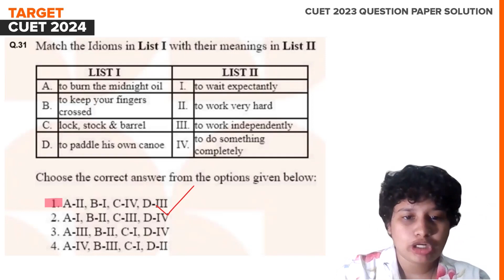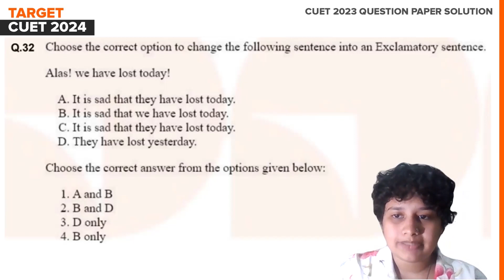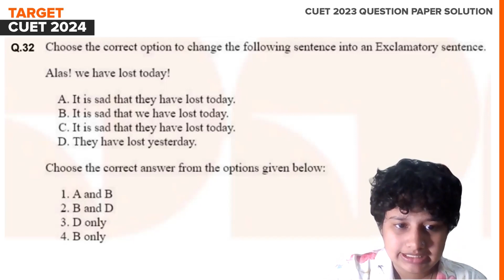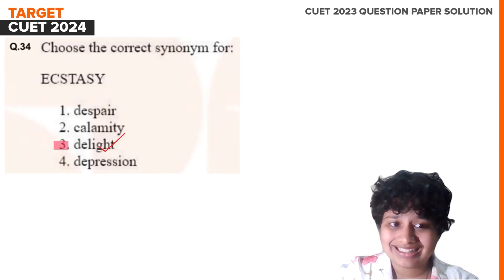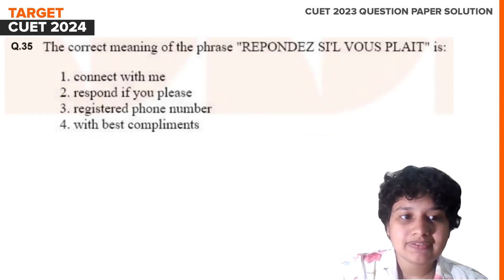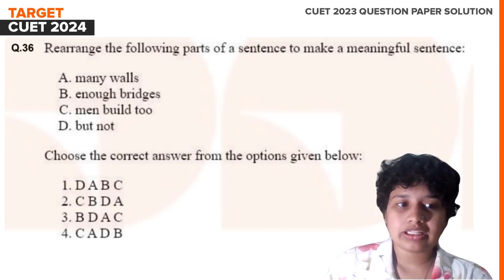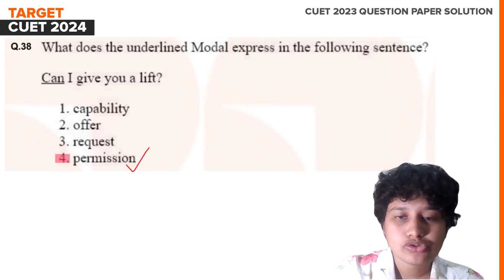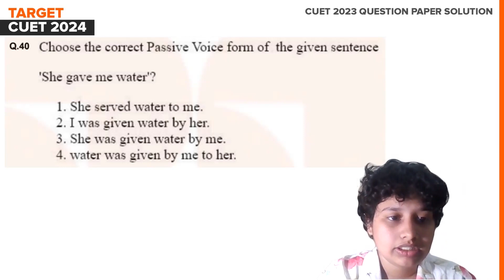CUET 2023 Question Paper Solution | English | Set 3 | Session 4 | Kerala's #1 CUET | NCET Coaching